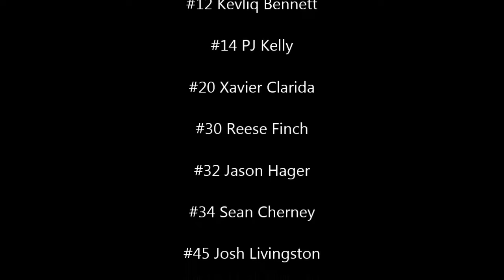North Myrtle Beach High School Boys Basketball Season Highlights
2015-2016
Region Champions